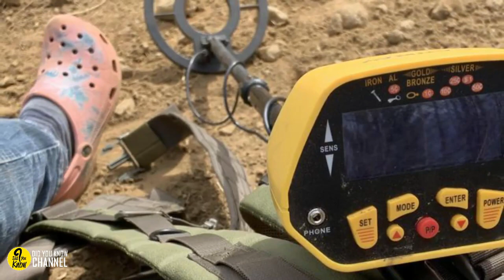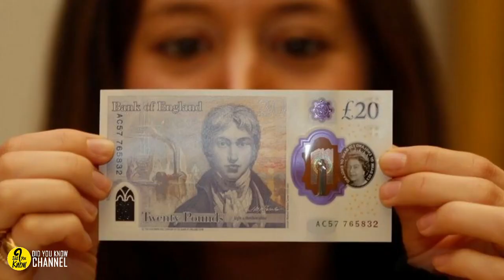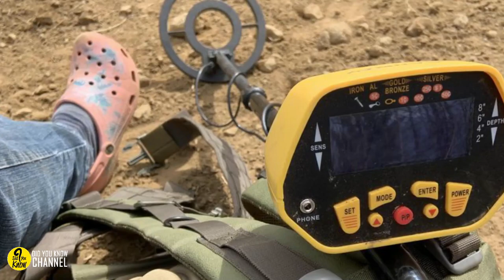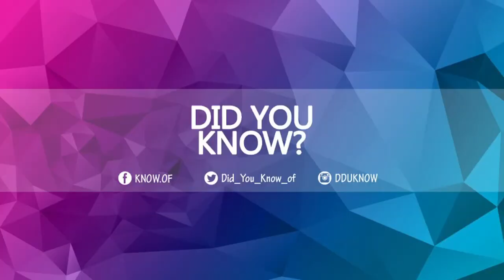Woman Walking Through A Field Spots A Shiny Object Before Realizing What It Really Is